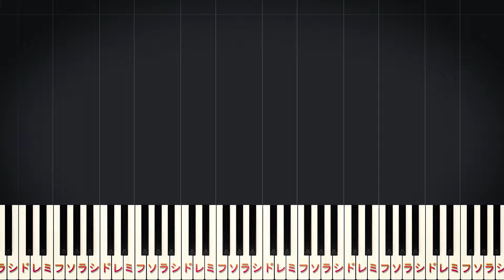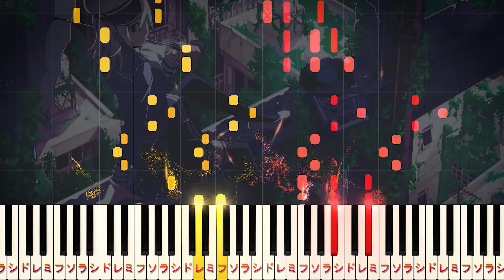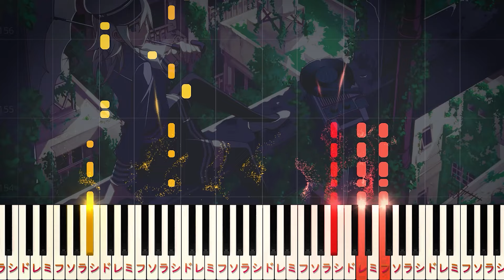【楽譜あり】天ノ弱/164 feat. GUMI（ピアノソロ上級）【ピアノアレンジ楽譜】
00:00 僕がずっと前から思ってる事を話そうか～
00:21 間奏
00:40 今日はこっちの地方はどしゃぶりの晴天でした～
01:00 メリーゴーランドみたいに回る ～
01:07 この両手から零れそうなほど～
01:26 僕がずっと前から思ってる事を話そうか ～
01:45 僕にはまだわからず捨てる宛てもないんだ～
02:04 進む君 と 止まった僕の ～
02:23 この両手から零れそうなほど～
02:43 エンディング（も う い い か い）

【楽曲詳細】
◆アーティスト：164 feat.GUMI